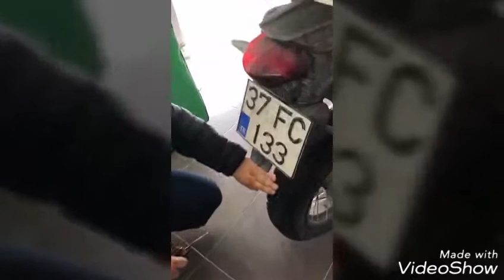Honda VFR 1200X Crosstourer motorun patlayan lastiğini FormulaX Extreme lastik zırhı ile tamir ettik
FormulaX jel ile;
* Lastik patlamasına son!
* Fitile , yamaya , lastik tamirine son!
* Lastiklere hava basmaya son!
* Lastikleri erken çöpe atmaya son!

Güvenli sürüşe geçiş için Lastiklerinizi FormulaX jel ile zırhlayın.